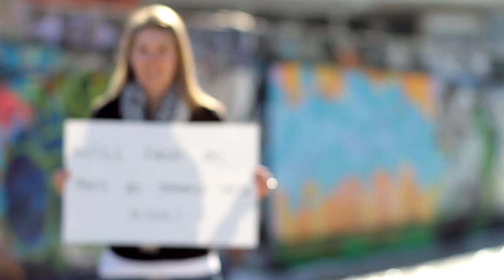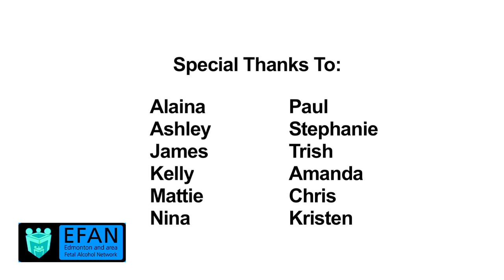Bissell Centre FASD Music Video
In 2012, Bissell Centre and EFAN teamed up to create a music video about Fetal Alcohol Spectrum Disorder (FASD) to raise awareness and to educate the community. This is that video!

To learn more about FASD and to download the ringtone for this video, please visit our

Music Performed by Fred Brenton
Video Produced and Directed by Blake McWilliam
Video Director of Photography Mike McLaughlin
Featured Artists - Omar Mouallem (AOK), Manuela Wuthrich and R.J. Cui